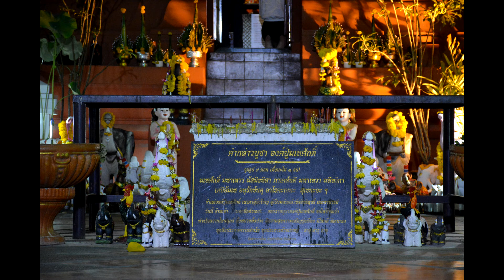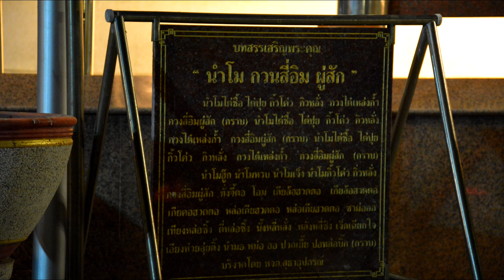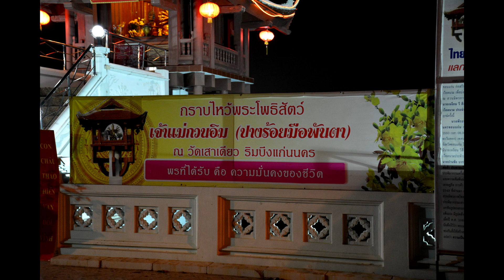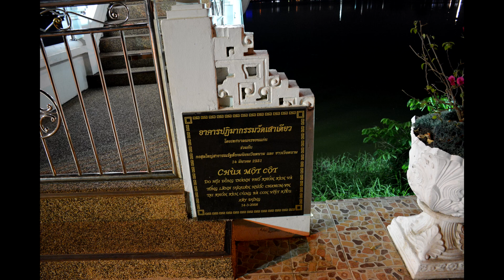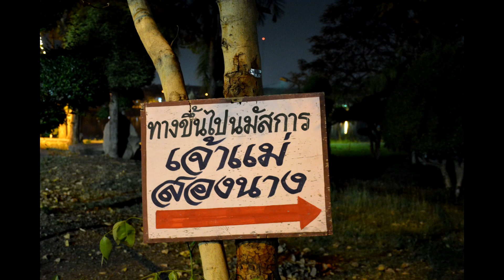ภาพเก่า บึงแก่นนคร ขอนแก่น ยามค่ำคืน